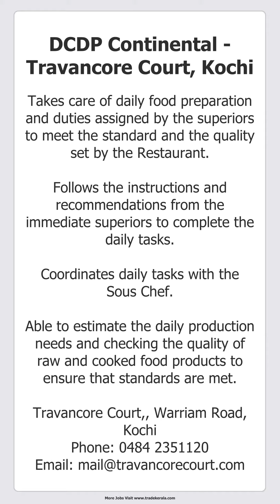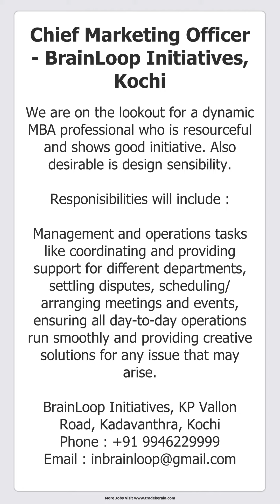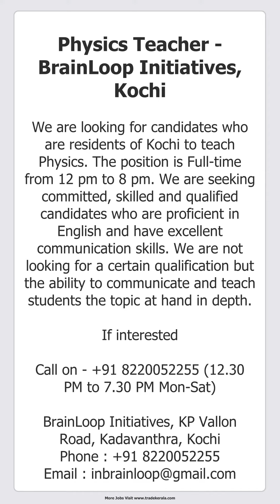Kerala Job Vacancies Today 16. 01. 2023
Job Opening In Kerala - 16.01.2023
Kerala Jobs
Job Vacancy Kerala 2023